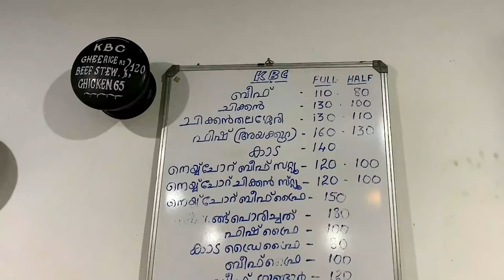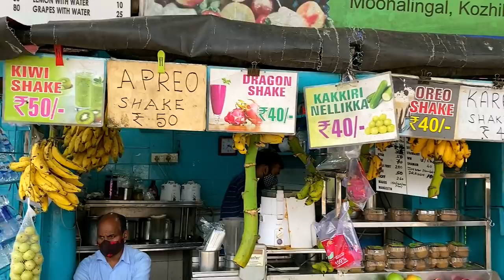A small food trip to CALICUT, Kuttichira Biriyani + Ganesh Juice + Kallummakaya beach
A quick trip to Calicut and we had our lunch from famous KBC. Their biryani and ghee rice combo are super. Other than we tried Juices from Ganesh fruit stall. Also, the Mussels fry from Calicut beach.
Spot 1:
00:38 Kuttichira Biriyani Centre
Spot 2:
05:32 Ganesh Fruit stall